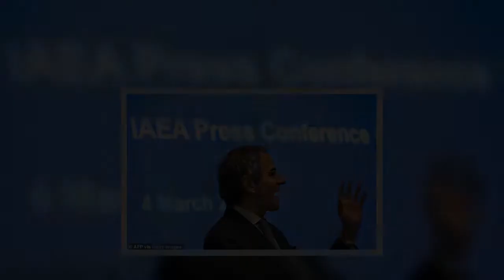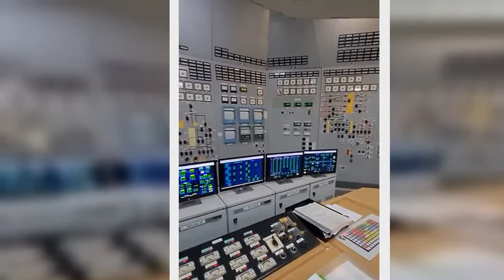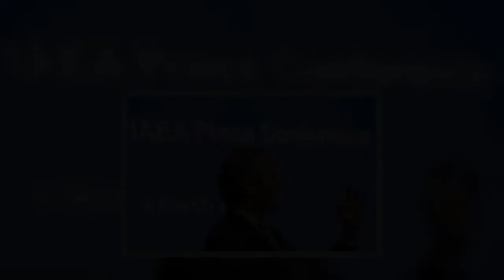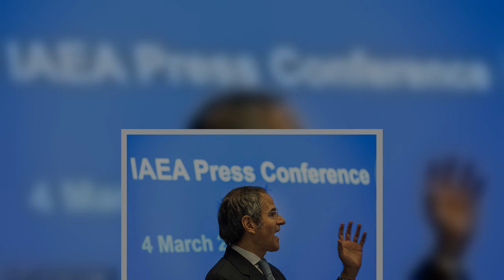Systems that broadcast radiation levels from Chernobyl stop sending signals: Atomic energy chiefs is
Systems monitoring nuclear material at the radioactive waste facilities at Chernobyl in Ukraine have stopped transmitting data to the UN's nuclear watchdog.
Russian forces surrounded and seized the Chernobyl nuclear power plant last month on the first day of their invasion of Ukraine, and have since refused to let some 210 staff members leave the site.
'The Director General indicated that remote data transmission from safeguards monitoring systems installed at the Chernobyl NPP had been lost